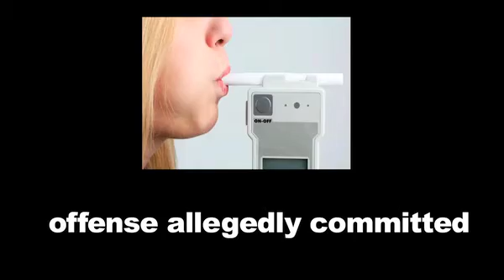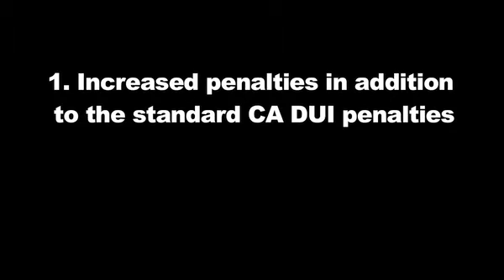CA Module 2 8